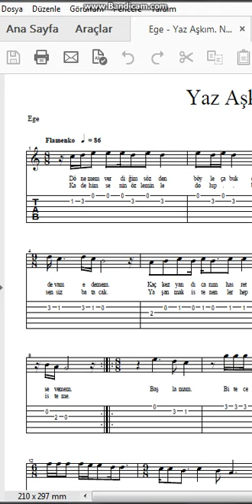Ege Yaz Aşkım Nota Tab